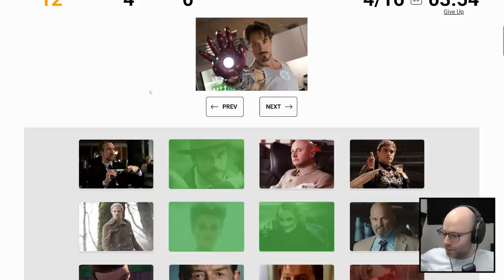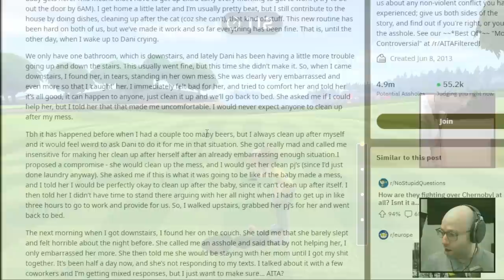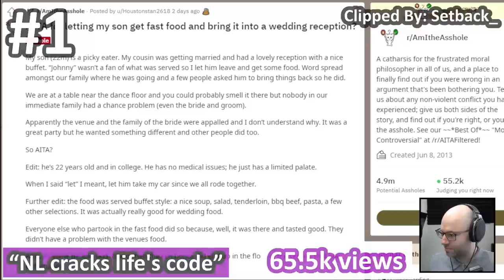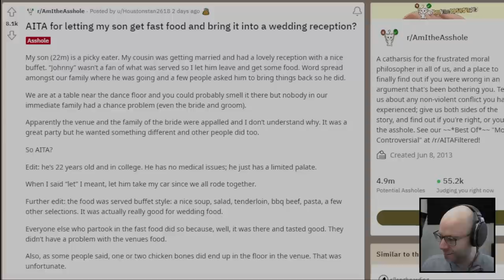Northernlion's Most Viewed Clips of December 2022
content tsunami coming in following weeks

Links to my outro song and my twitter :)

Timestamps:

- 20 -  0:00 - nooo you can't shoot nightcrawler
- 19 - 0:24 - most relatable NL moment
- 18 - 0:29 - Bald boomer strikes at millennials
- 17 - 1:02 - NL goes to the cinema
- 16 - 2:02 - NL asks a weird question
- 15 - 2:59 - COD Triggers Boomer Who Lashes Out At Fellow Boomer
- 14 - 3:59 - NL finds rare loot
- 13 - 4:50 - NL is careful
- 12 - 5:03 - HUHH
- 11 - 6:03 - Get out of the Horni Side of Twitch
- 10 - 6:33 - NL leads his unit into the depths headstrong
- 9 - 7:17 - NL Loots a Halberd
- 8 - 8:17 - NLs kid makes a horrible joke by accident
- 7 - 8:55 - NL has the fear of God struck into him
- 6 - 9:31 - The Golfing God has logged on
- 5 - 10:01 - NL overcorrects the undercorrection of his overcorrection
- 4 - 10:24 - NorthernLion is NOT a pee guy
- 3 - 10:53 - Unhinged
- 2 - 11:32 - The great escape
- 1 - 12:32 - NL cracks life's code